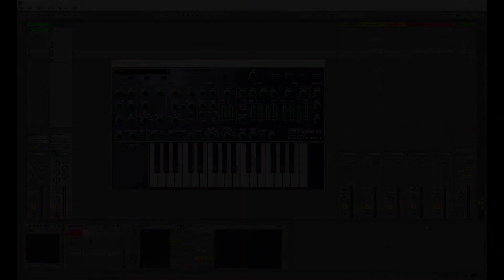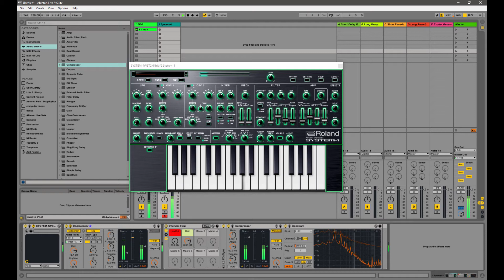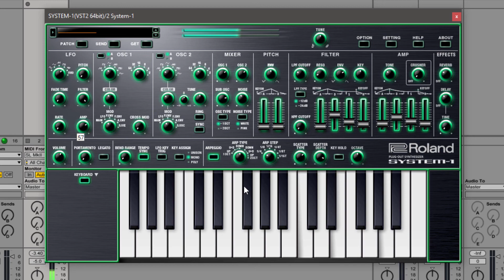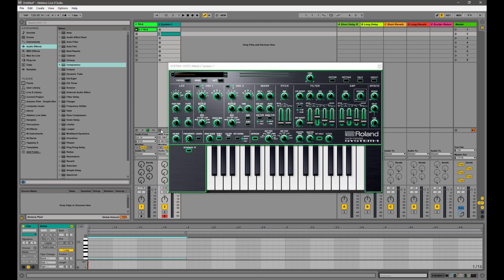Roland AIRA System-1 - Evolving Bass Patches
This week on Afro Acid Studio Sessions, Reiche gives us some examples on creating bass sounds on the System-1 that can evolve and change over time.  This can allow you to free up yourself to work with other instruments in a live set or add movement in a track without clicking in automation.